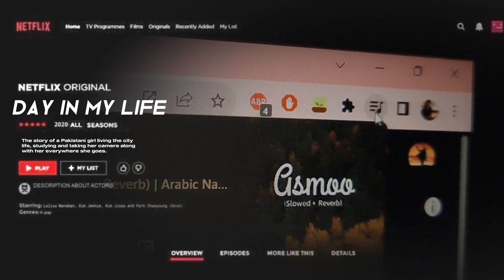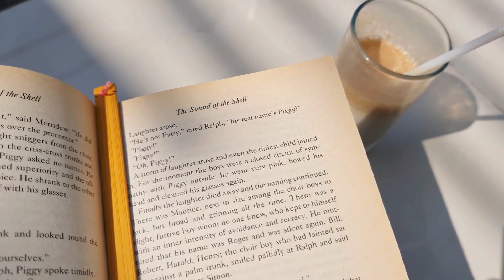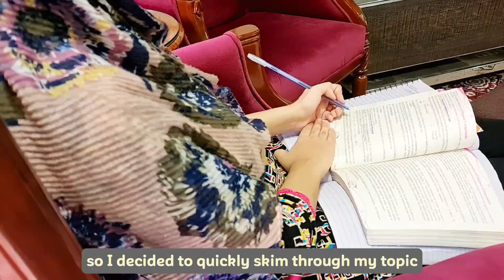STUDY VLOG |📓 Rainy day, lots of studying, mini lemon tree and more | Koko's Corner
Hi everyone!

♡ Come along as I take you with me through my day as 2nd year pre-medical student.

♡ Some days are hectic and some are chill, some are well spent while others are not. Life is a combo of all kinds of scenarios and we just gotta sail through them  🚢

♡ I hope you're all doing well and taking care of yourselves ^-^

Koko ♡